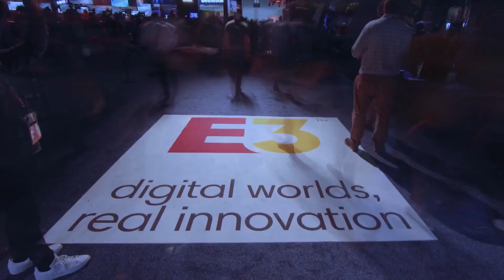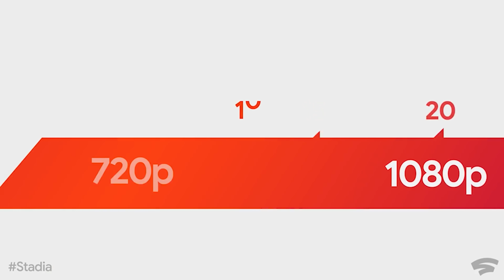Noul Xbox, Keanu Reeves, Google Stadia, 100 de jocuri la 5$ - Cavaleria.ro